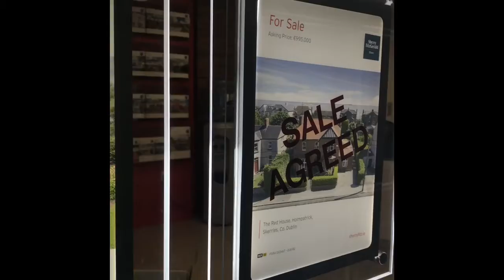trim 3B5432CC E69B 4F17 A4A8 E4086EBB7F57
Easily the brightest light pocket window display in Swords Village, triple window edge light display is a show stopper